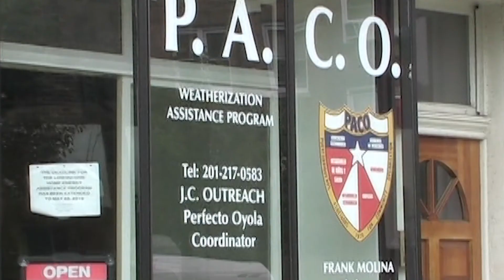Health & Human Services: Health Beat